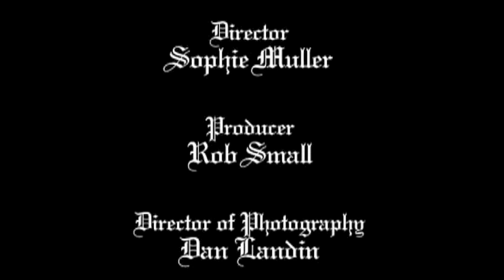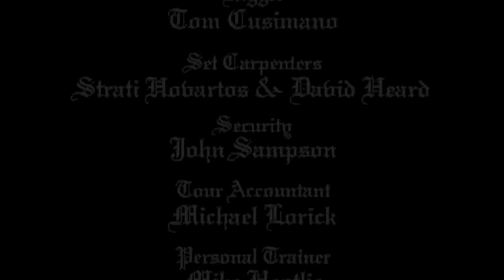No Doubt - Live in the Tragic Kingdom (1997)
Full concert from No Doubt's 'Live in the Tragic Kingdom' tour, filmed in the band's own hometown of Anaheim, California. Bursting with energy, this may very well be their best ever recorded live performance.